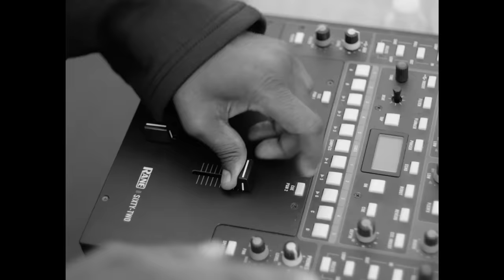DJ Premier - REMY RAP feat. Remy Ma & Rapsody (Official Video) from Hip Hop 50: Vol 1 EP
Official video for "Remy Rap" by DJ Premier feat. Remy Ma & Rapsody.

Director / Editor - Maya Table @mayatable
Producer - Rodney Byerson @rod_byerson
Production Manager - Christina Krioutchkova @christina.cik
Production Coordinator - Aaron Argomido @frakata
1st AD - Shawn McLaughlin @glock136
Director of Photography - David Merino @davidmerinodp
1st AC - Kyle Isler @720chrome
2nd AC - Nile Garcia
Camera PA - Carlos Reyes @mainpagecarlos
Drone Op - Elliot Hyppolite @3rdeyeclutch
Gaffer - Julius Tubbs "Flix" @big_flix
Production Assistant - Victor DeCastro @vic.decastro
Production Assistant - Papa Gueye @pgkicks
Production Assistant - Christian Eatman @gwakeatman
Production Assistant - Kalyn Byerson @kalynbyerson
Video Commissioner - Kareem Johnson